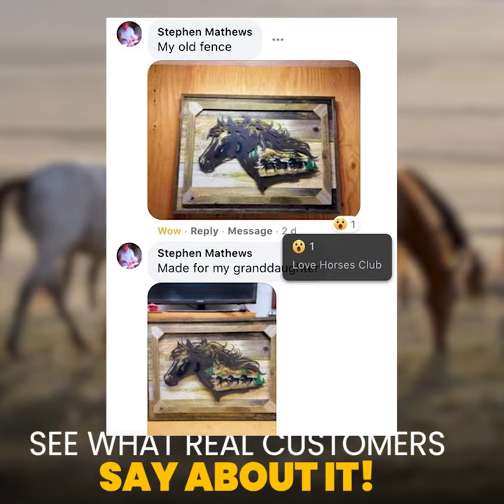Handmade Metal Western Horse Shadow - Wall Hanging Arts - Holiday Clearance SALE - COWBOYOK.COM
Handmade Metal Western Horse Shadow

FAST SHIPPING - UPS Expedited® with Tracking Updates (2-5 days)

Love the Wild West and cool, Rustic Metal Craft?🐎🐎

If you are a fan of cowboy movies, westerns, and even wild west books, this handmade metal horse art is perfect for yourself or as a gift for someone special!

💥Every detail is meticulously made by hand, and it looks beautiful!

💥A PERFECT ADDITION to anyone’s collection!

This handmade Wall Hanging will look great in the living room wall or even maybe in your kitchen above the workspace!

Impressive metal wall art features intricate cut-work details while the hand-painted, rustic finish showcases a dramatic scene of horses running free.
Makes an addition to your Western decor.
Hand-crafted Painted.
Hooks on back.
Material: Iron. 25 in (L) x 17 in (H), 2/16 in (Thickness)
Package: each piece wrapped in polyfoam and super safely packed in the mailbox.